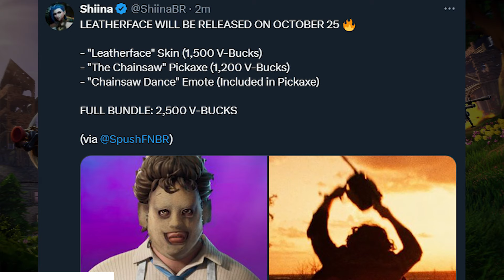Most Hyped Update News!!